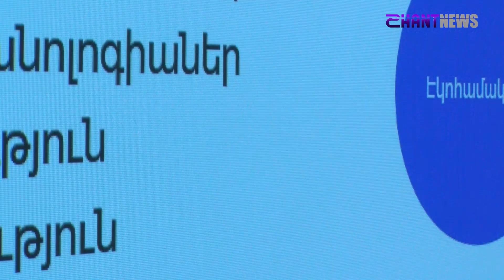5 միլիոն բանակչություն 2050 թվականին